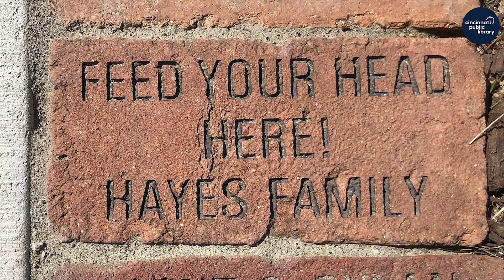Hyde Park Branch Grand Re-Opening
The Hyde Park Branch Library reopened on 4/13/24 after a renovation, with new flooring, paint, and furniture, an improved meeting room, level parking lot, updated kids' area, fully accessible restrooms, accessible, flat entrances, and a new elevator.